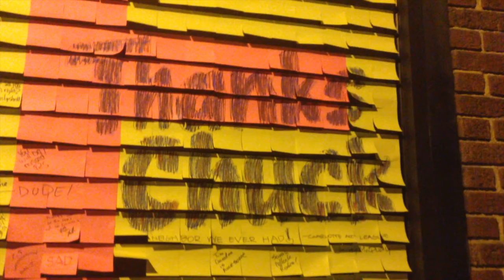T.M.C. SERIES EP4. GOODBYE COMMON MARKET!